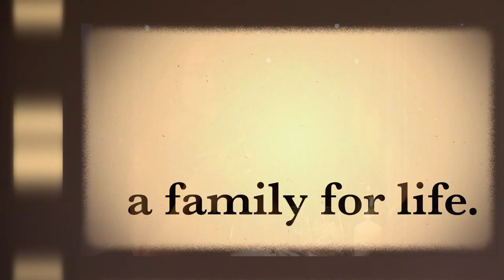The Date Coming August 2023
This is my thesis film for capstone at Broward College. I wrote this story with passion for showing how trauma can effect a family. studentfilm, Storyblocks, thesis film, Broward College, stock footage is not film.